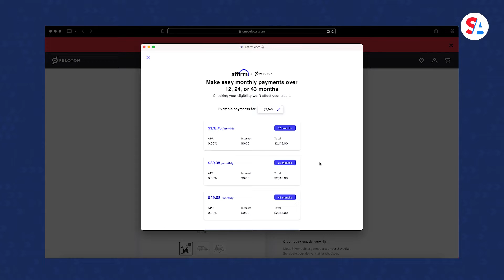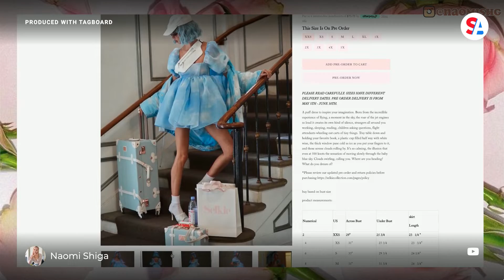Naughty or nice: Buy now, pay later plans like Affirm, Afterpay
Payment plans commonly referred to as ‘buy now, pay later’ are making a big impression this holiday season. But are Affirm, Afterpay and others a steal of a deal or a case of buyer beware? It depends on who you ask.

Think of buy now, pay later as the Gen Z version of an old-school layaway plan, except consumers get the product up front with the bulk of payments made weeks or months later.

The perks

Shoppers have always loved installment plans, from infomercials to loans for cars and homes. But now you can apply that concept to small, everyday purchases, and because these items are relatively cheap with fast payment schedules, they come with some big perks.

“These ‘buy now, pay later’ loans definitely have some advantages over credit cards, and No. 1 is that they’re often interest free,” said Matt Schulz, a credit card expert with Lending Tree. “That’s obviously really, really important to so many people whose financial margin for error is razor thin.”

Nearly 56% of American consumers have used a ‘buy now, pay later’ service in 2021, up from 38% the year prior. While almost any credit card alternative is attractive to this younger demographic, experts cite another reason providers like Affirm, Afterpay and Klarna are having their moment.

“I think that the simplicity, the transparency and the clarity of these ‘buy now, pay later’ loans is a big lure,” Schulz said.

In other words, shoppers should know exactly what they’re on the hook for instead of getting hit with unforeseen interest and fees down the road.

The problem

“Part of the danger of these loans is that they are really easy to get in a lot of ways,” Schulz said. “And when things are too easy to get, when people make it too easy for you to spend, that’s when people end up getting themselves in trouble.”

According to a 2018 survey on Afterpay, 65% of respondents said the ability to make smaller payments influenced them to make purchases they wouldn’t normally make. That’s why Millennial-focused financial advisor Douglas Boneparth said it actually creates bad financial behavior.

“Psychology is, I don’t have to pay for this all at once and I get to keep onto this money that I have here,” Boneparth explained. “And because of that you trick yourself into then going to buy something else and then buy something else.”

So that new Fendi baguette or Selkie dress from Revolve that seemed so extravagant suddenly doesn’t feel so out of reach.

“This definitely reaches down to impressionable younger spenders, who have pressures from social media: I need to look this way because of this filtered Instagram photo, now I can get that look right there on the app with a ‘buy now, pay later’ program built into it,” Boneparth said. “We’ve made it so easy to do that.”

What happens if you miss a payment? In most cases, you’re cut off from the payment provider, meaning no more buying until you settle your account. You can also be charged late fees from some providers but those are typically capped and detailed up front.